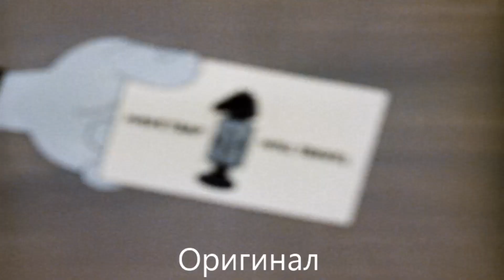Том и Джерри: Сравнение озвучек 4 сезон 6 серия (Дикий Запад: Финал)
7 серия будет 19 сентября

Актёры и переводчики:
Аллен Свифт - Оригинал
Дмитрий Филимонов - Студия Нота (РТР)
Александр Комлев - Премьер-Фильм
Олег Лепенец - Интер-Фильм
Юрий Живов
Сергей Завалишин
Диомид Виноградов и Андрей Казанцев - Пифагор